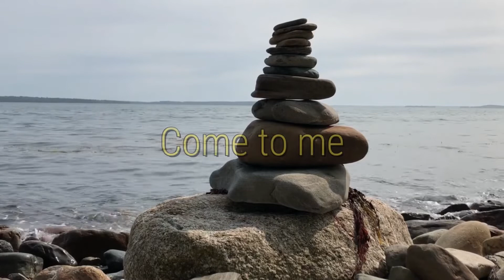Sunday, July 17, 2022: "Grace - Part One”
Reflection by Rev. Dr. Leon Dunkley

Christianity defines "grace "as "the spontaneous, unmerited gift of divine
favor in the salvation of sinners."  Grace is "the divine influence
operating in individuals", the influence that leads us to sanctity but what
should we do when we get there?  What should we do with the gifts that we
don't deserve but receive anyway? How is grace meaningful in these times?

Join us on Sundays at 10 am.

North Chapel is a welcoming congregation, also known as the North
Universalist Chapel Society, located at 7 Church Street in Woodstock, VT.